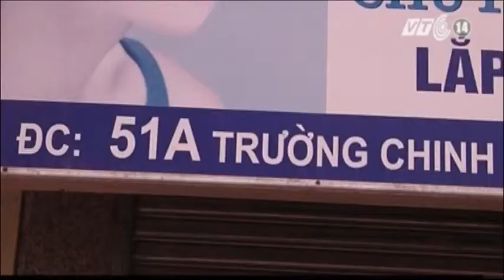VTC14_Hà Nội: Cần 200 tỷ đồng để giải phóng mặt bằng đường vành đai 2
Chủ đầu tư dự án đường Vành đai 2 đoạn Ngã Tư Sở - Ngã Tư Vọng, cho biết, từ nay đến cuối năm, cần 200 tỷ đồng chi trả tiền giải phóng mặt bằng theo phân kỳ đầu tư của năm 2013.